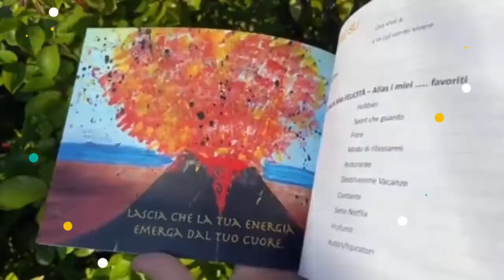Il mio Circolo di Amicizie - album da compilare e regalare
Preview di "Il mio Circolo di Amicizie" in vendita su un album ricordo per condividere frasi motivazionali e ricordi tra amici

Una raccolta di dipinti intuitivi di Rosaria Cirillo, frasi motivazionali e lezioni di vita ispirate da ogni dipinto, e domande a cui rispondere per te e i tuoi amici.
Sia che tu stia cercando un regalo speciale per un amico/a o voglia fare un regalo incoraggiante a te stesso/a, questo album diventerà un ricordo prezioso. Composto di 26 dipinti originali (stampati a colori) e di frasi motivazionali sulla vita, questo album offre la possibilità di raccogliere note scritte a mano per condividere "cose preferite" e ricordi di 25 amici con il destinatario del regalo. C'è anche spazio per una dedica scritta a mano e le foto degli amici. Questo album vi arricchirà con colori e note ispiratrici, vi aiuterà a conoscervi meglio, e a rafforzare i legami nella vostra cerchia di amicizie, contribuendo alla vostra felicità. E favorirà momenti di introspezione, ispirando e incoraggiando il vostro percorso di crescita personale.Un'idea regalo allegra e originale, un libro arricchente da compilare!

Acquistabile direttamente su Amazon per copie singole oppure via Rosaria Cirillo all'ingrosso (in caso di ordini di 20+ copie). Piu' informazioni e contatti su